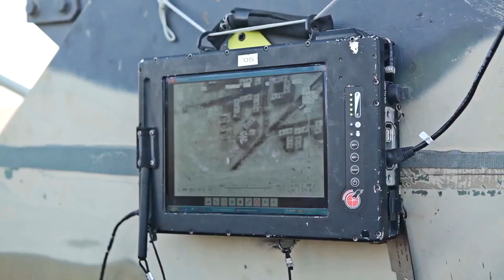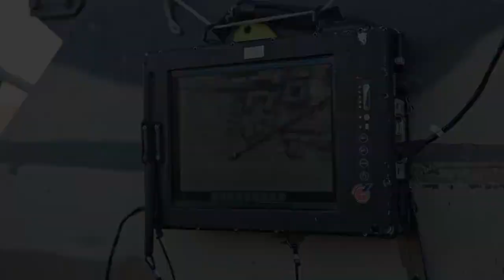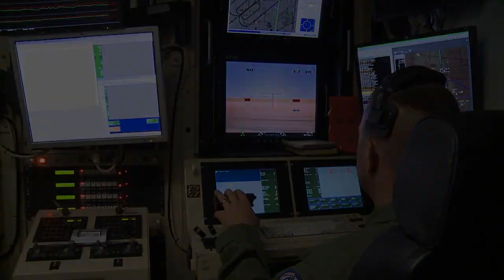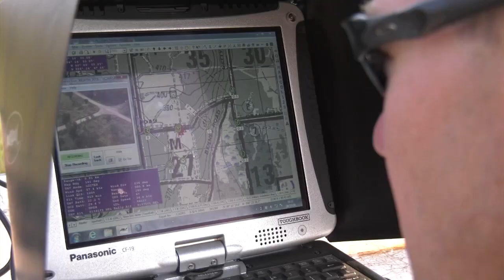This New US MILITARY DRONES Most Feared by the Enemies in the World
↦ VIDEO/THUMBNAIL : JUST ILLUSTRATION
↦ The title and thumbnail are just sweeteners, make sure you listen to the news carefully

The most profound innovation in military warfare in the last several decades, if not the last century, is the introduction of unmanned aerial vehicles (UAVs).

Unmanned aerial vehicles, or drones, have powerful capabilities when it comes to surveillance and reconnaissance.

1:08 Avenger (General Atomics)
1:37 AAI RQ-7
2:08 Northrop Grumman X-47A
2:36 MQ-9 Reaper
3:19 MQ-1 Predator
4:07 MQ-8 Fire Scout
4:43 RQ-4
5:10 RQ-11 Raven
5:48 RQ-12 Wasp
6:13 RQ-20 Puma
6:47 RQ-21 Blackjack
7:19 RQ-170 Sentinel

The massive Thanks to everyone for watching and all of your support!